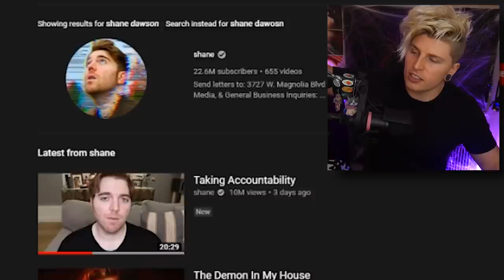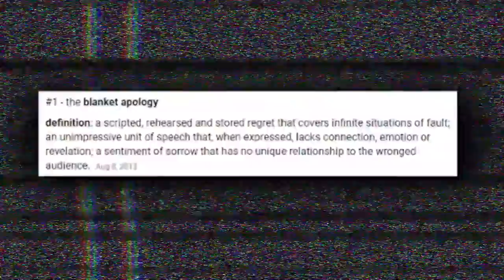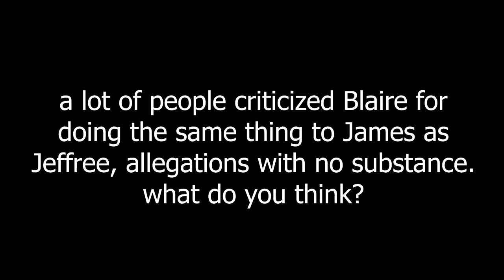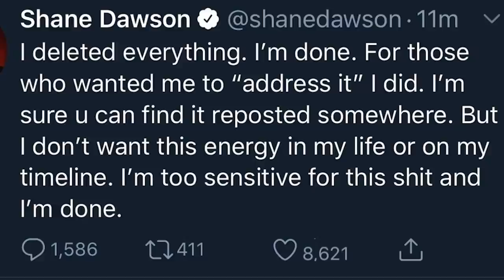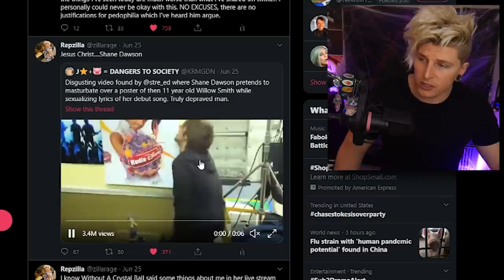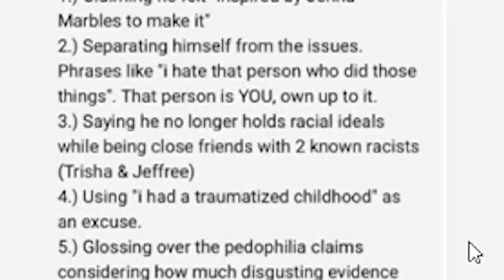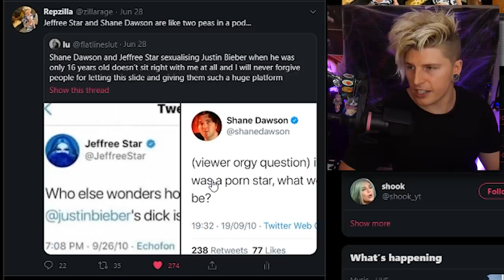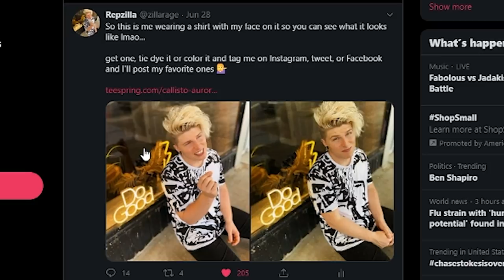Shane Dawson Is Even Worse Than Jeffree Star (He knew About Voice Memo)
Shane Dawson's fall from grace was a result of terrible alliances and bad choices over the course of his career that have now come to light... ☕
Have a topic for me?

(∩｀-´)⊃━━☆ﾟ.*･｡ﾟ
Important Links/Sources:↴
Instagram shirt post: